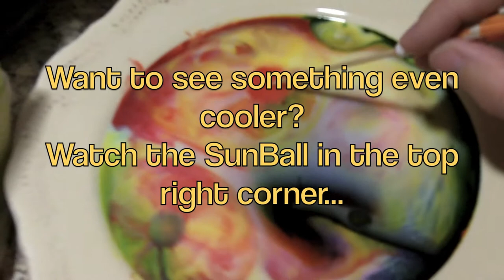Science is COOL!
Ashley Swirl the Science Girl shows us a fun experiement you can do right in your very own home!  With only a few household ingredients, within seconds, you have not only completed a fun science experiment, BUT have a colorful work of art to show friends and family!  So sit back, relax, and get ready to see the wonders of science...